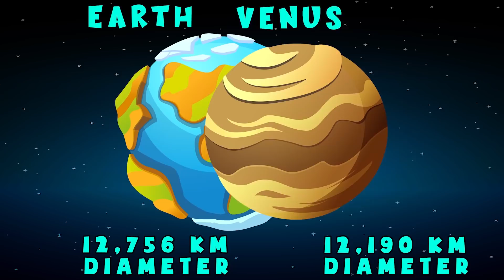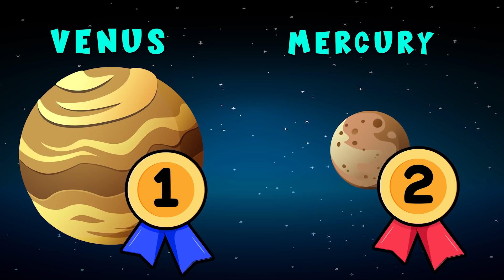Gus the Gummy Gator SPACE MISSION! Learn about Planets and Find the ENERGY STAR!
Gus the Gummy Gator and Peck the Penguin learn about Planets!
The sinister GUSTAV has come back to steal the legendary Energy Star!
A family friendly animated video for KIDS!